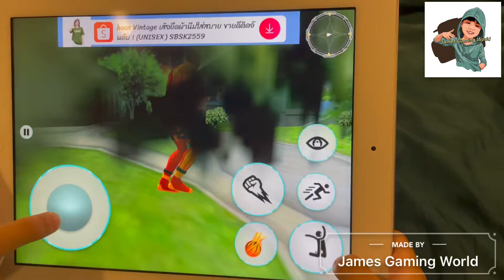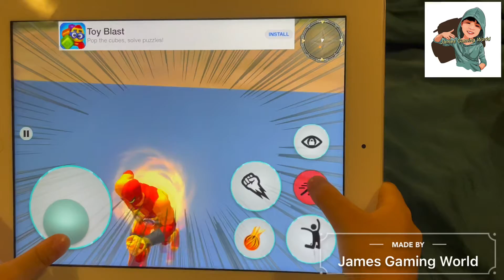James plays a fun game today-SpiderRopeHeroVenomGames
James is 3.5 years old, he likes to play his iPad and always asks for download many interesting games, he would like to introduce his exciting  games from iPad